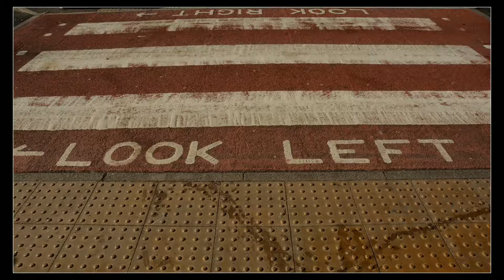3-Scotland-Edinburgh and Glasgow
Edinburgh and Glasgow, Scotland